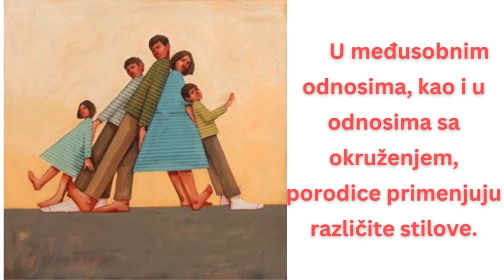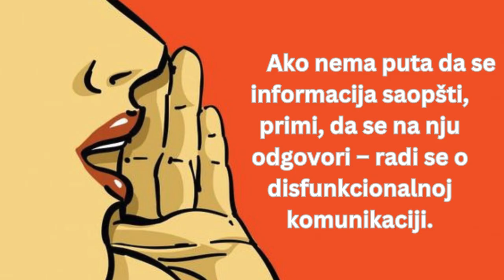PORODIČNI ODNOSI – JASMINKA NAUMOVSKA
jasminkanaumovska#svesnost#psihologijaličnosti#psihoterapija

Ako nema puta da se informacija saopšti, primi, da se na nju odgovori – radi se o disfunkcionalnoj komunikaciji.